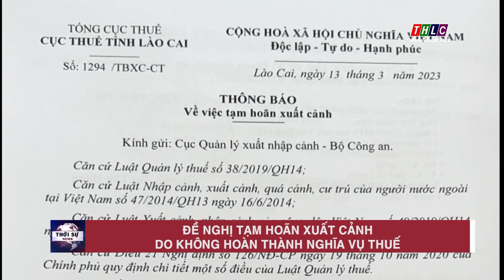Đề nghị tạm hoãn xuất cảnh do không hoàn thành nghĩa vụ thuế | THLC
Laocaitv.vn - Cục Thuế tỉnh Lào Cai ngày 13/3 có Thông báo số 1294 gửi Cục Quản lý xuất - nhập cảnh (Bộ Công an) về việc tạm hoãn xuất cảnh đối với giám đốc doanh nghiệp, hợp tác xã do không hoàn thành nghĩa vụ thuế.
Đài Phát thanh - Truyền hình Lào Cai